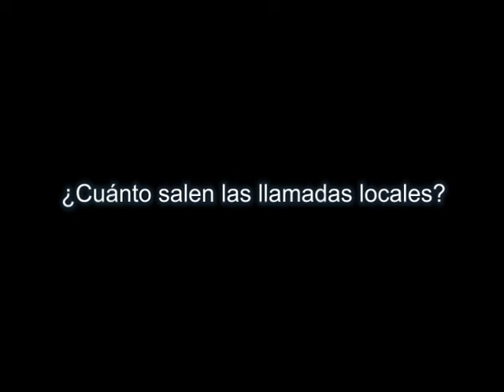SPANISH: ¿Cuánto salen las llamadas locales? = How much are local calls?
Spanish: ¿Cuánto salen las llamadas locales?
English: How much are local calls?